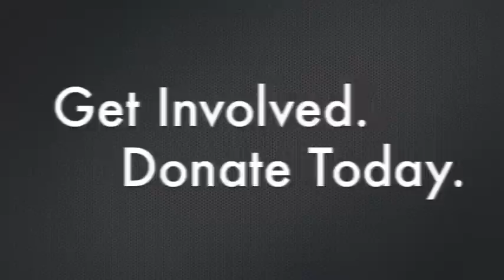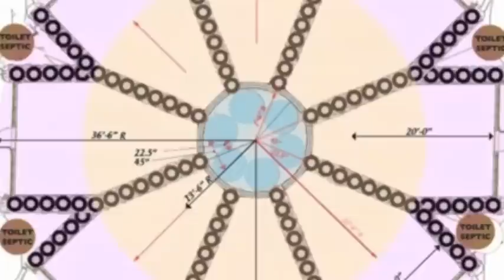Malawi, Africa Earthship Community Center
Join Us in Malawi. The project, Kapita Earthship Community Center, is to become a sustainable development epicentre for 38 villages and over 5000 rural people in South East Mzimba district in Malawi. We want to plant the seed of an ideal condition from which a sustainable community can grow and flourish from a radically sustainable building made with recycled materials. With a budget of US$50000, the Kapita Earthship Community Centre is to house a community bank, a mini library, a dispensary, offices and a food bank. Labour will be wholly volunteered, so no labour costs.